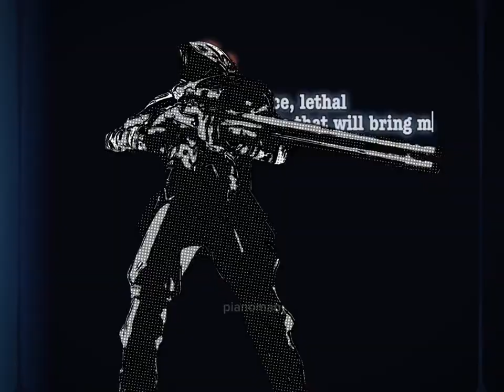Omen Edit || Venom Style